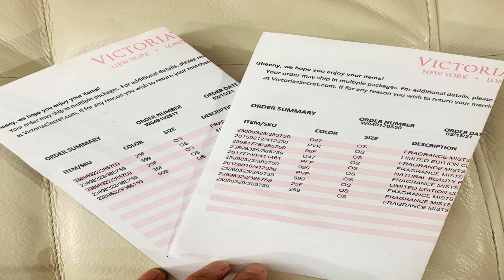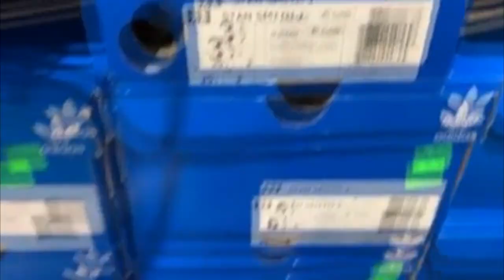OMG! (Models be like!) | SherBee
follow us 🤞